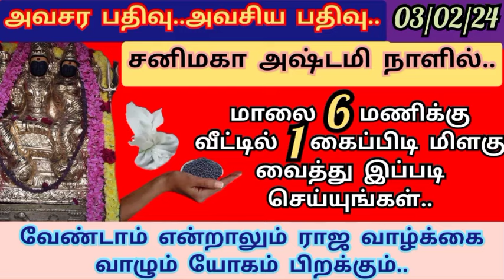அவசர அவசிய பதிவு.. பணக்கஷ்டம் அடியோடு தீர, மாலை விளக்கேற்றும் போது 1 கைப்பிடி மிளகில் இதை சேருங்கள்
அவசர அவசிய பதிவு.. பணக்கஷ்டங்களுக்கு 1 முற்றுப்புள்ளி வைக்க மாலை விளக்கேற்றும் போது 1 கைப்பிடி மிளகில் இதை சேருங்கள்..

பைரவர் காயத்ரி மந்திரம்:

ஓம் ஷ்வானத் வஜாய வித்மஹே
சூல ஹஸ்தாய தீமஹி
தன்னோ பைரவ ப்ரசோதயாத்